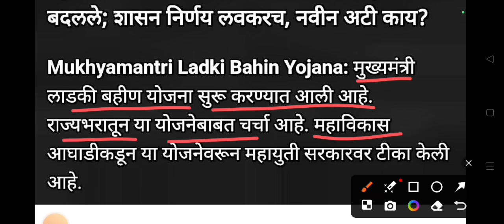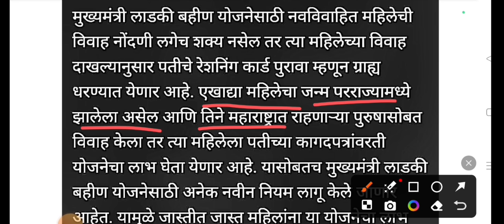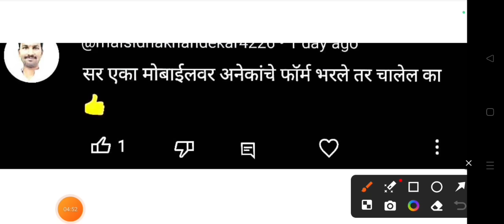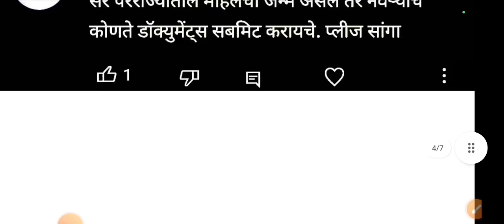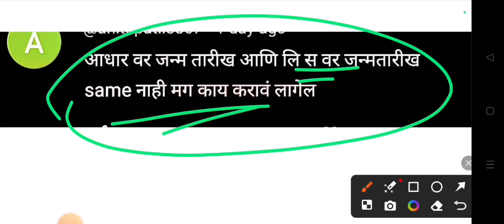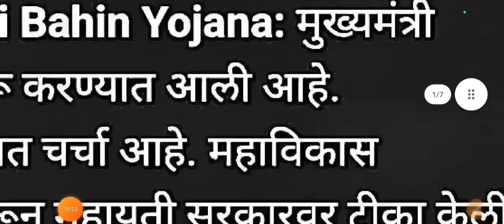ladki bahan yojana | new GR | ladki bahini yojana online apply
ladki bahin yojana form pending problem
ladki bahin yojna
ladki bahini yojana form
mazi ladki bahin yojana online apply
nari shakti doot form kaise bhare
मुख्यमंत्री लाडकी बहीण योजना
ladki bahin yojana apply online
ladki bahini yojana online apply maharashtra
ladki bahini yojana update
ladki yojana new update
majhi ladki bahini yojana form
mukhyamantri ladli behna yojana form kaise bhare
लाडकी बहीण योजना 2024 अर्ज कसा करायचा
लाडकी बहीण योजना फॉर्म कसा भरायचा